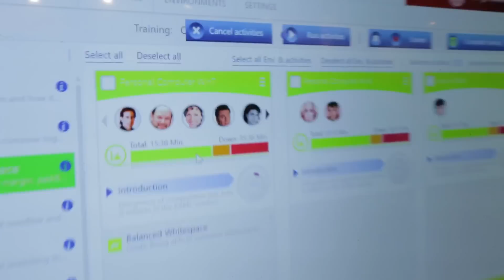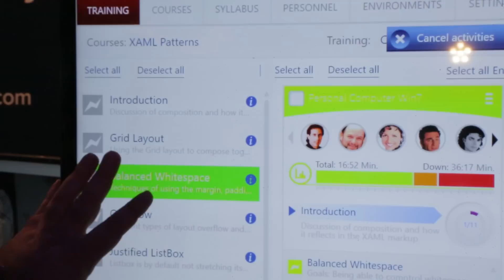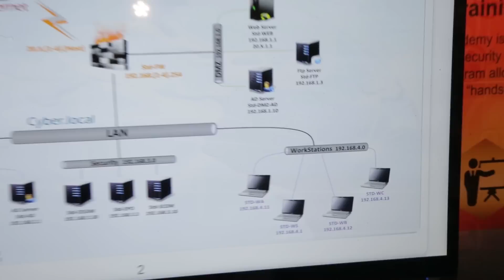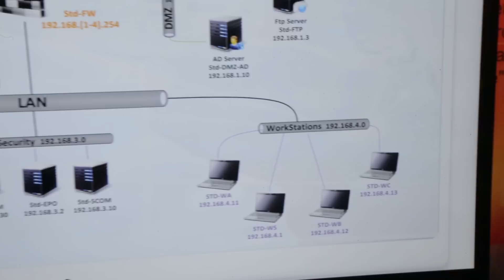CYBERTECH 2017 ▶︎ A Bit of KALI LINUX Backstory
At Cybertech 2017, we caught up with Roni Bachar who was there at the genesis of Kali Linux and he regaled us with some of the pentesting tool's humble beginnings.

Leave us a comment to let us know what you thought of this video and how Kali Linux has impacted your career.

+ Hacking Demos
+ Cybersecurity Discussions

Twitter.com/Secureninja
Instagram.com/SecureNinja
Facebook.com/SecureNinja